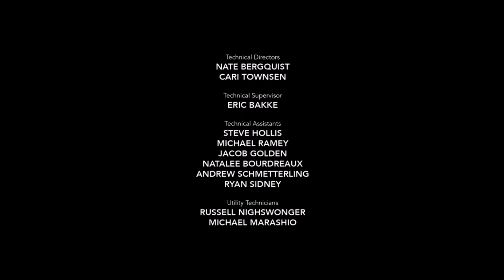Walt Disney Television Alternative/Eureka Productions (2022)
Source: Episode 4 of Season 1 to The Parent Test